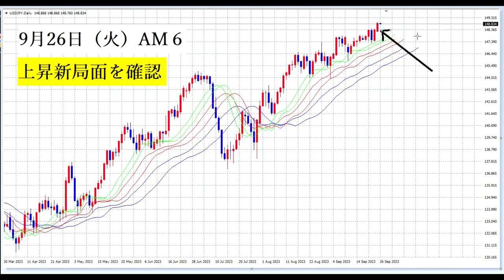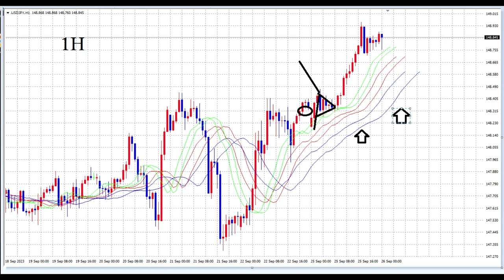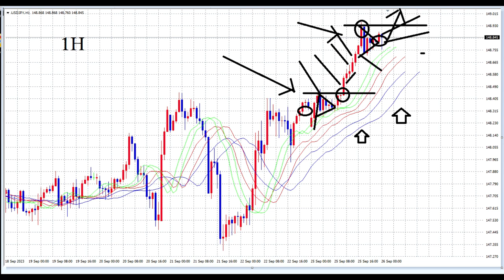【FX】昨日と同じ戦略（岸田総理の回答あり）